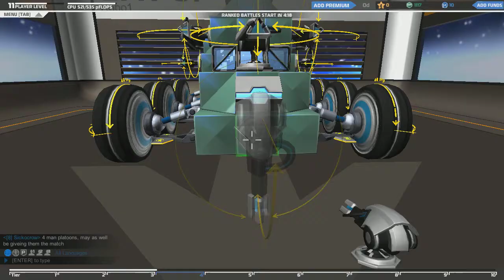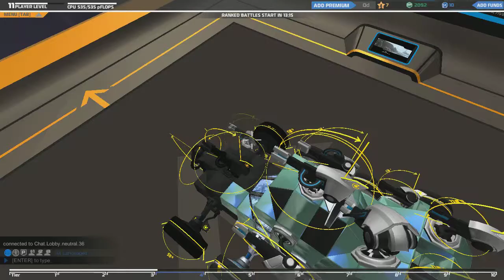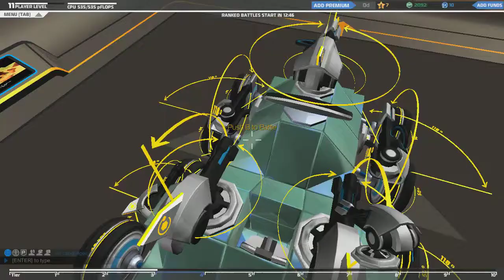Robocraft Ep. 1: Tons of boss Battles!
Welcome to a new series! In this series I will build and upgrade vehicles to send into online battles! Sometimes even boss battles! (I tend to die quickly in boss fights!)